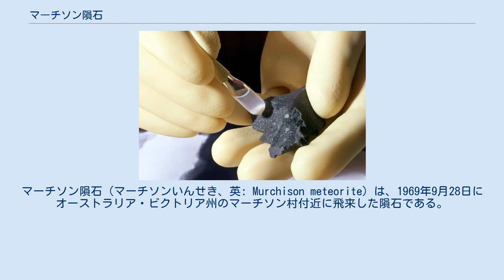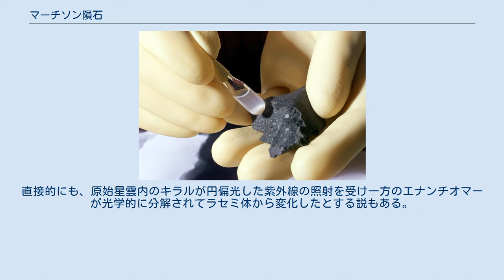マーチソン隕石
マーチソン隕石（マーチソンいんせき、英: Murchison meteorite）は、1969年9月28日にオーストラリア・ビクトリア州のマーチソン村付近に飛来した隕石である。
タイプIIの炭素コンドライトに分類される。
 隕石中にピペコリン酸といった生体内で見つかる有機酸や、 グリシン、アラニン、グルタミン酸といったタンパク質を構成するアミノ酸のほか、イソバリン、シュードロイシンといった、生体では見られないアミノ酸も発見されている。
発見当初、これらのアミノ酸はキラリティ比（光学異性体となるL型とD型の比）が等量であるラセミ体であるとされたことから、地球上の分子の混入ではなく地球外で生成され地球に輸送されたと考えられた。
基本的な分子からアミノ酸が生成することを示した、ユーリー・ミラーの実験で見られたのと同様の複雑なアルカン混合物も発見されている。
また、人の皮脂により汚染された場合によくみられるセリンやトレオニンといったものも発見されなかった。
 ところが、その後に発展した光学分析技術により、発見されたアラニンが実はラセミ体ではなく左旋性のL型のものが 1 - 2％多いという鏡像体過剰 (ee) が確認された。
そのため、見つかったアミノ酸は生体のタンパク質の合成・分解過程で集積したL型が隕石に付着したものではないか、つまり標本が陸上で汚染された結果ではないか、と調査結果への疑いの目が向けられることとなった。
しかし、100％ に近くなる生体分子での ee とは明らかに異なることや、また非タンパク質アミノ酸であるイソバリンにもL型の過剰が見出され、生体分子起源説は否定に傾き、さらに1997年にアラニンに含まれる窒素 15N の同位体比が隕石の標本ごとに大きなばらつきが見られることから、アミノ酸の窒素は地球由来のものではないことが強く示唆された。
 なお、ホモキラリティーが生じる原因について、L-プロリンの研究などで、生化学的な原因ではなくアミノ酸自体がもつ自己触媒作用によりわずかな不斉が増幅されて起きた結果とする説がある。
直接的にも、原始星雲内のキラルが円偏光した紫外線の照射を受け一方のエナンチオマーが光学的に分解されてラセミ体から変化したとする説もある。